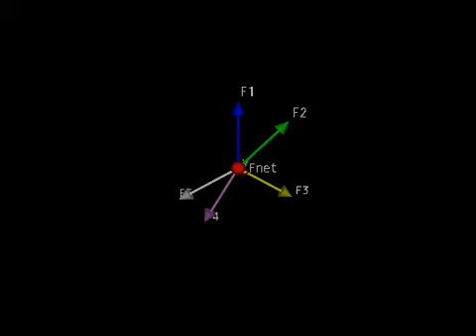movie 3 4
sphere with five forces acting on it; no initial velocity